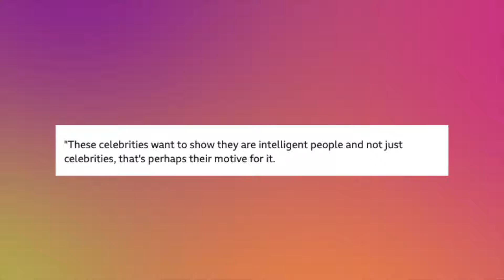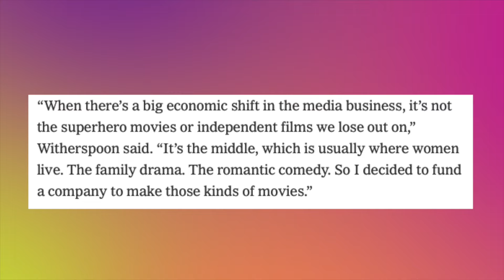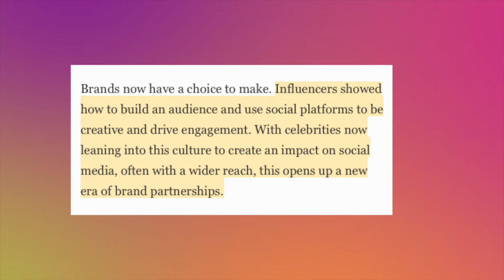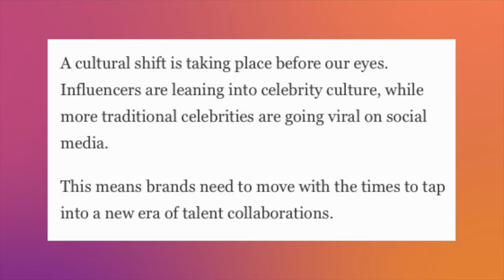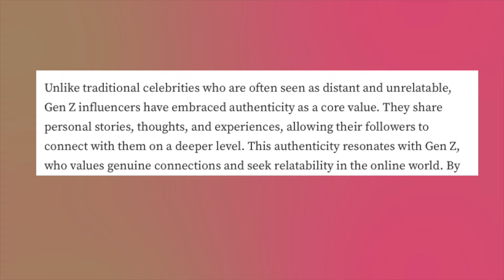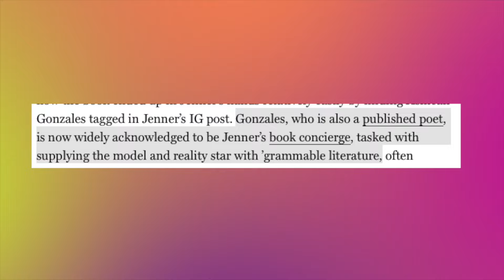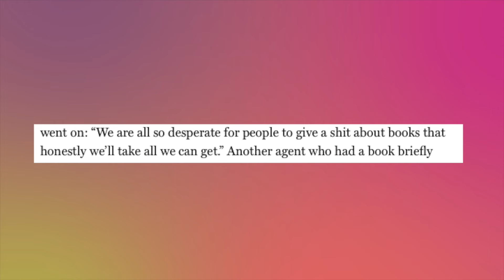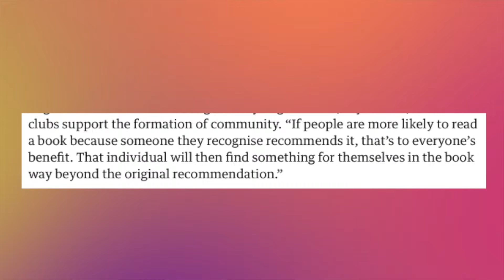why does every celebrity have a book club? | the celebrity influencer era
this week i'm doing something a little different - we're talking about celebrity book clubs ...📚

Recently, I've noticed an uptick in the amount of celebrity book clubs i'm seeing, which led me to reading an article about them, which then lead to me creating this video essay! -- the sheer number of celebrities leaning into the influencer sphere and having side projects, like book clubs, is hard to keep track of. From the O.G. Oprah, Reese Witherspoon, Emma Waterson and Dua Lipa - it just seems like every female celebrity has a book club these days.

I explore the shift in celebrity culture today, the celebrity vs influencer debate, and how some people could just be reading for 'aesthetic'

I enjoyed making this one, so let me know if you enjoyed it and if you wanna see more videos like this 💗

STORYGRAPH: @macrarie
GOODREADS: https://

References & Articles
Why Does Every Famous Woman Have a Book Club Now? The Cut

The Oprah Effect: The Lasting Power of Oprah and The Oprah Book Club

As Celebrities Become Influencers, What Are The Consequences For Brands

How GenZ Completely Changed Celebrity Culture by Antonio De Santis

Legally Bookish: Reese Witherspoon and the boom in Celebrity Book Clubs